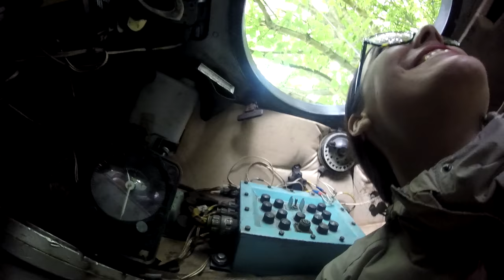Fired my first tank gun!!! - FV101 Scorpion Tank -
I've finally fired my first tank gun! It was awseome!

Thanks to the ALVIS Fighting Vehicle Society, TankNutDave and to the organisers of Wicksteed at War for this amazing opportunity!
And TheMightyJingles for editing the video!